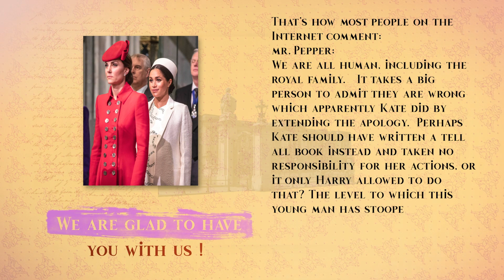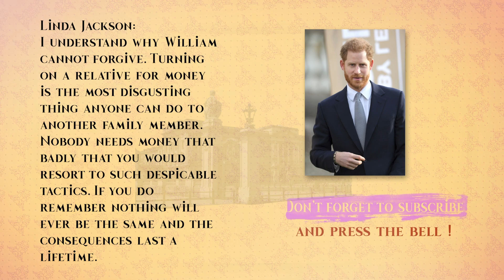katemiddleton Middleton Outraged and Hurt by Allegations Made in Prince harry Memoir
Welcome to the channel, your source for all the latest news about royalty around the world! We love to share stories and news about royalty, their fashion and lifestyles, and the relationships between royalty and just plain rich people.

When it comes to royal news, there is no better place to stay informed than the channel. We keep a close eye on events so you can stay up to date on all the interesting happenings with these modern monarchs. From young crown princes and princesses, to lavish ceremonies honoring newborns, we cover it all on the channel.

Stay tuned for more reports as we bring you exclusive coverage of everything related to royalty and the lives of the wealthy, from fashion trends to relations between members of high society!